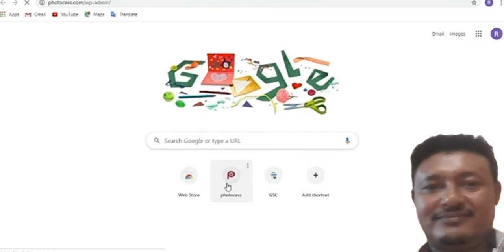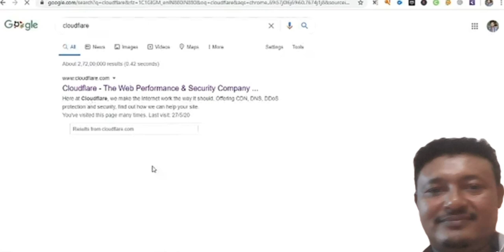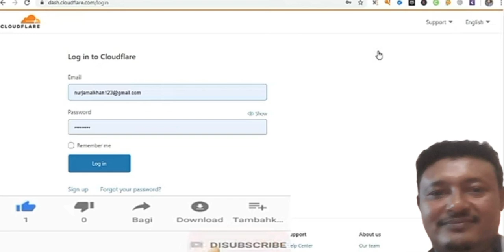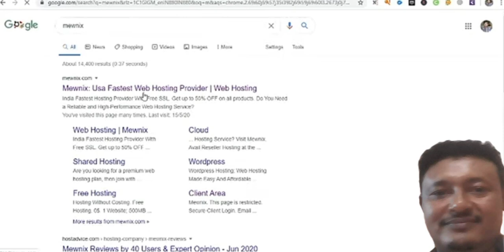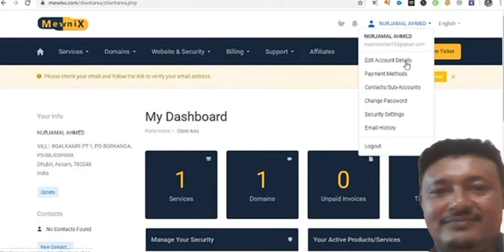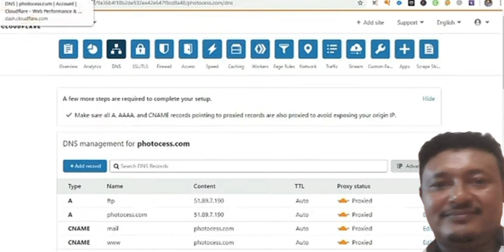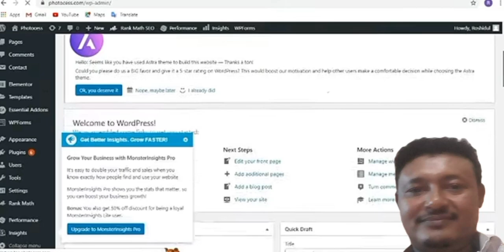How to check Laptops Refresh Rate in Windows 11/10Error 522: Connection Timed Out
Error 522: Connection Timed Out is a common server-side issue for websites utilizing Cloudflare's services. This error originates from the server and requires access as a server administrator to solve. This article discusses the root causes behind the error 522 status code and provides three effective solutions to resolve it.

Causes of Error 522
The most common reasons behind connection timeouts are server overload, firewall blocks Cloudflare requests, incorrect IP address, and KeepAlive disabled. All of these cases can result in an error 522 status code on the website. It is important to note that this error is not caused by any Cloudflare malfunctions and can happen regardless of the version used.

Steps to Fix Error 522
The first step to fix the Error 522 is to check if the website is down for everyone and ensure that Cloudflare system status is working properly. The second step is to check the origin web server to see if it is active and accepting HTTP requests. This can be done using the Packet Internet Groper (PING) command for Linux or Traceroute for Windows. Additionally, it is important to check the resource usage to avoid hitting any limits. To improve performance and optimize server capacity, it is recommended to use fewer plugins, revise code, and upgrade or change the hosting plan.

The third step is to check the Address Record (A Record) to make sure the IP addresses on the domain name system (DNS) match the ones on Cloudflare. It is also important to set the encryption mode to Full to prevent this issue from happening again.

The fourth step is to check the website's server settings. This includes enabling KeepAlive, allowing Cloudflare IPs, and including Cloudflare IPs in the .htaccess file. All of these steps should help fix the Error 522: Connection timed out issue.

Additional Tips
In addition to the steps outlined above, there are a few other tips to keep in mind when dealing with Error 522. These include deactivating any new plugins, installing a cache plugin, managing website configurations, installing lazy load plugins, optimizing images, and contacting Cloudflare support or your web host.

By following these steps and tips, you should be able to quickly and easily resolve the Error 522: Connection Timed Out issue.